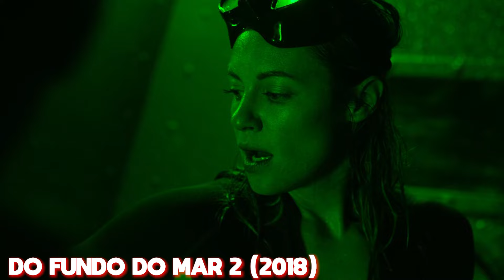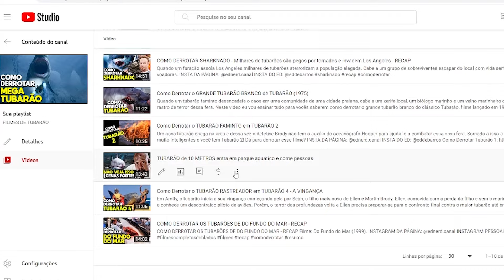COMO DERROTAR DO FUNDO DO MAR 2 - RECAP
Filme: Do Fundo do Mar 2 (2018).

INSTAGRAM PESSOAL: @ed_c_barros